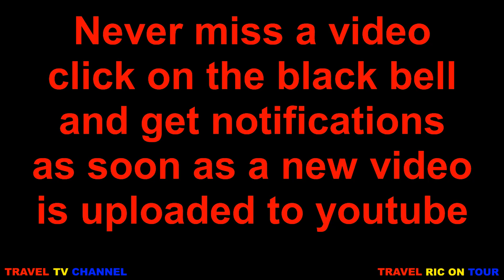DARRIN JOHN BERESFORD COWBOY BUILDERS THAT RIP OF PENSIONERS FOR £560